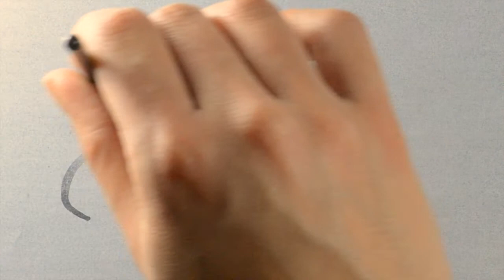Jackson's Studio Synthetic Watercolour Brush - Series 503 Rigger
These brushes are made with the highest quality synthetic available, a silver ferrule and a simple but effective black polished handle. They have a superb point, great colour holding capacity, a lovely spring and all put together to make a top class watercolour brush, not to mention the incredible price.